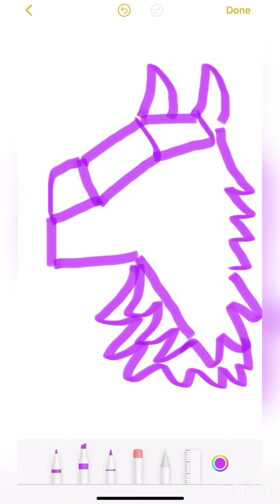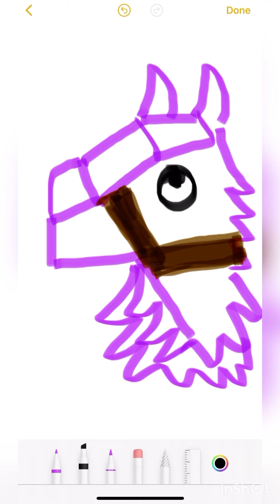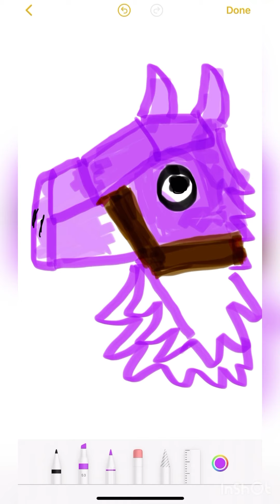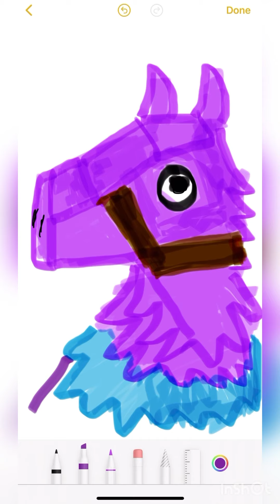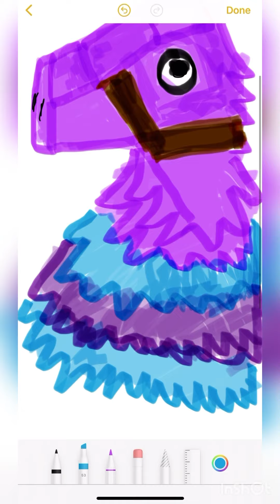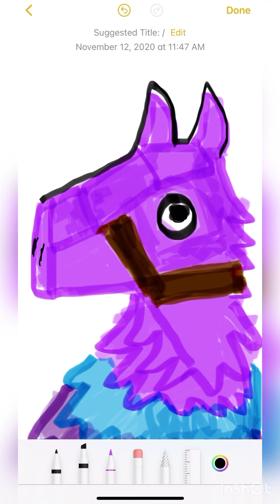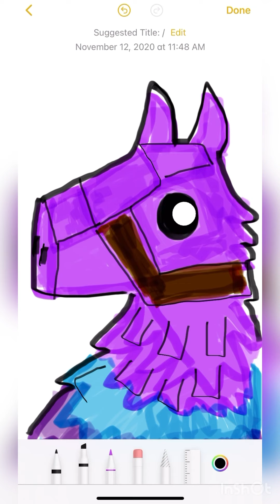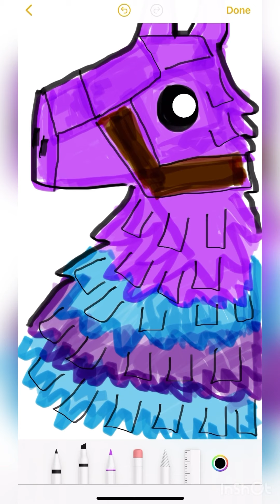Easy Draw Loot Llama ✏️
Hope you enjoy this Loot Llama piñata ✍️